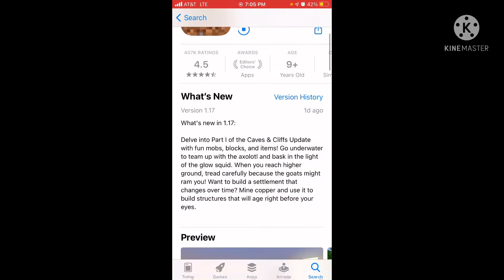Trying the new Minecraft 1.17 caves and cliffs update